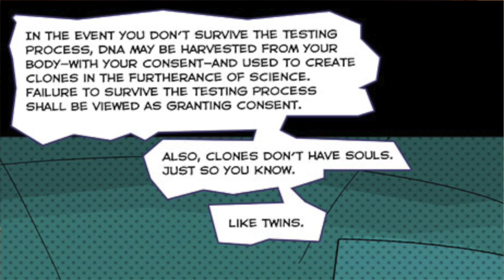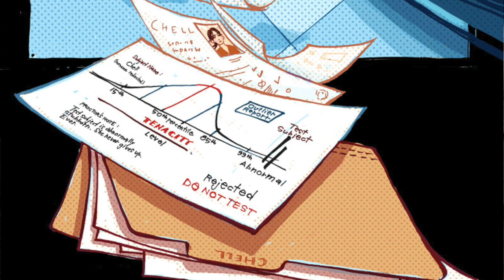Portal 2: Lab Rat Comic Dub (Full Comic and Sound)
Take playing Portal 2 + Reading the comic + Voice testing a special sound effect = This!